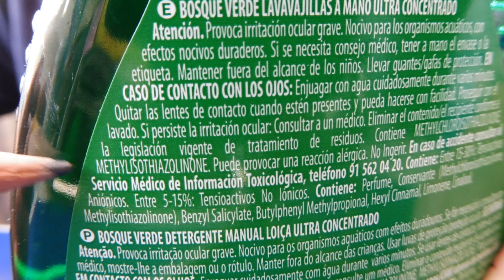Como limpiar la maquinaria de un reloj - How to clean the machinery of a watch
Aprovechando que ya dispongo de un medio de magnificación de la imagen, voy a probar cuatro procesos distintos de como limpiar la mecánica de un reloj. Para ello he preparado cuatro conjuntos de piezas las cuales he colocado en contenedores numerados.

Como primer baño de limpieza he empleado 10% de lavavajillas diluido en 90% de agua (si esta puede ser destilada mejor). Aplicado durante 15 minutos

Para el segundo baño (el de aclarado) he empleado alcohol etílico al 100%. Aplicado durante 5 minutos.

Para el proceso de secado he empleado cesta metálica a la que le he aplicado aire caliente con un secador de pelo a baja potencia y a una distancia de unos 20 cm de la cubera de salida de aíra caliente. Aplicado durante 2 minutos.

Estos son los procesos de limpieza aplicado a las piezas de cada contenedor:

Contenedor 2. Baño de limpieza a temperatura ambiente con proceso de secado.

Contenedor 3. Baño de limpieza a temperatura ambiente sin proceso de secado.

Contenedor 4. Baño de limpieza a 60 grados de temperatura con proceso de secado.

Contenedor 6. Baño de limpieza a 60 grados sin proceso de secado.

Obtengo el mejor resultado con el baño de limpieza caliente y sin proceso de secado. Este ultima resulta ser peligroso para la integridad de los pivotes de las piezas e necesario dada la alta volatilidad del alcohol.

Por último el volante y el ancora necesitan un proceso un poco especial debido a la fragilidad de la goma laca empleada para la fijación de los rubíes de palas y elipse de empuje. Este proceso pasa por no emplear ultrasonidos, prolongar el baño de limpieza hasta los 30 minutos y acortar el de aclarado en alcohol hasta los 2 minutos.

Espero os sea de ayuda y me despido con un cordial saludo.

Taking advantage of the fact that I already have a means of magnifying the image, I am going to try four different processes of how to clean the mechanics of a watch. For this I have prepared four sets of pieces which I have placed in numbered containers.

As the first cleaning bath I have used 10% dishwasher diluted in 90% water (if it can be better distilled). Applied for 15 minutes

For the second bath (the rinse) I have used 100% ethyl alcohol. Applied for 5 minutes.

For the drying process I have used a metal basket to which I have applied hot air with a hair dryer at low power and at a distance of about 20 cm from the hot air outlet tray. Applied for 2 minutes.

These are the cleaning processes applied to the pieces of each container:

Container 2. Cleaning bath at room temperature with drying process.

Container 3. Cleaning bath at room temperature without drying process.

Container 4. Cleaning bath at 60 degrees temperature with drying process.

Container 6. Cleaning bath at 60 degrees without drying process.

I get the best result with the hot cleaning bath and without drying process. The latter turns out to be dangerous for the integrity of the pieces' pivots and necessary given the high volatility of the alcohol.

Finally, the steering wheel and the anchor need a somewhat special process due to the fragility of the shellac used to fix the blade rubies and push ellipse. This process involves not using ultrasound, prolonging the cleaning bath until 30 minutes and shortening the alcohol rinse until 2 minutes.

I hope it helps you and I say goodbye with a cordial greeting.